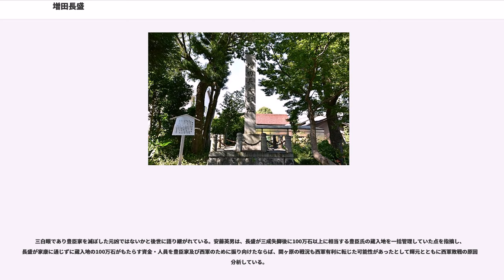増田長盛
増田 長盛(ました ながもり)は、安土桃山時代から江戸時代初期にかけての武将、大名。豊臣政権五奉行の第三席。父母は不詳、弟に増田長俊、子に盛次、長勝、新兵衛。官位は従五位下・右衛門少尉。

生地は2つの説があり、1つは尾張国中島郡増田村（現在の愛知県稲沢市増田町）だったという説、もう1つは近江国浅井郡益田郷（現在の滋賀県長浜市益田町）だったという説がある。上野国に存在した増田氏との関係は不明である。

秀吉に仕官する以前の経歴は明らかでないが、一向宗徒であったという説がある。永禄7年（1564年）側室との間に長男・長勝を儲けている。

天正元年（1573年）、28歳の長盛は、まだ織田信長の家臣であった羽柴秀吉（後の豊臣秀吉）に召し出され200石で仕えたが、この時期に正室を迎えたと見え、天正8年（1580年）、嫡男・盛次が誕生している。盛次の誕生に際し、銘吉光九寸五分の短刀を与えたことが盛次討死後、乳母の口から語られて記録に残されている。

秀吉の麾下で中国攻めをはじめ多くの戦に従軍し、鳥取城攻めでは「陣中萬の物商の奉行」を命じられた。天正10年（1582年）には奏者に任じられ、上杉景勝との外交交渉などを担当した。同年の吉田兼見の日記に名前が登場している。

天正12年（1584年）3月、小牧・長久手の戦いでは先陣を務めて兜首二つを取る功を上げ、この功績で2万石に加増され、翌天正13年（1585年）3月の紀州攻めでは、大谷吉継と共に2,000の兵を率いて従軍、根来衆の津田監物、西谷延命院を斬った武功があったとされ（『根来寺焼討太田責細記』）、従五位下・右衛門尉に叙任されている。

天正18年（1590年）の小田原征伐においては里見義康担当の申次となり、安房国で差出検地の施行と知行宛行状の発給を行っており、後北条氏が滅亡すると、さらに下野・常陸・安房の大名に対する豊臣政権の取次となった。この年、中村一氏が駿河国駿府14万石に移封になったのを受け、近江国水口6万石を拝領している。

太閤検地では石田三成、長束正家らと共に中心的な役割を担い、近江国、美濃国、越後国などの要地の検地奉行を務めた。普請に積極的で、京都では鴨川に架かる三条大橋・五条大橋の改修工事にもあたり、三条大橋には今も長盛の名が刻まれる。伏見城の改修も分担した。

文禄元年（1592年）からの文禄の役では、石田三成、大谷吉継とともに朝鮮に渡って漢城に駐留し、奉行として占領地統治や兵站に携わった他、碧蹄館の戦いや幸州山城の戦いにも参加している。

文禄4年（1595年、豊臣秀次が秀吉の命で切腹する「秀次事件」が起きると、長束正家と共に秀吉との間に対立が生じた豊臣秀次の老臣を糾問するなどしている。文禄5年（1596年）にはサン＝フェリペ号事件の処理で土佐に赴き、このときの対応が秀吉によるキリスト教（フランシスコ会）の弾圧（日本二十六聖人の殉教）の端緒を開いた。

文禄4年（1595年）、豊臣秀長の後を継いだ豊臣秀保が没すると7月、大和国郡山城20万石の所領を与えられる。高田一英・浅井井頼ら大和大納言家の旧臣の多くは長盛が召抱えた。長盛はまた郡山城に総堀をめぐらす大掛かりな普請を行った。東では秋篠川の流れを東に変えて水流を佐保川に落とし、西に多数の溜池を繋いで堀となすなどした。この普請のために大和中から夫役が徴発され、普請は翌文禄5年（1596年）に完成を見た。慶長元年（1596年）には紀伊国・和泉国の蔵入地の管理を委ねられている。秀吉の晩年には五奉行となる。慶長2年（1597年）には再び安房国を訪れて、総検地を施行している。

慶長の役では開戦後国内にいたが、慶長4年（1599年）に予定されていた大規模攻勢では福島正則・石田三成とともに出征軍の大将となることが決定していた。しかし、慶長3年（1598年）8月に秀吉が没したためこの計画は実現しなかった。

慶長3年（1598年）に秀吉が没すると、石田三成は反徳川家康の立場を鮮明にし、長盛もこれに与して打倒家康の謀議に参加。慶長5年（1600年）には長束正家や前田玄以など五奉行連判で家康の悪事を糾弾する弾劾書を示し、五大老の毛利輝元や宇喜多秀家を擁立して挙兵、西国大名に西軍加担を要請する文書を送るなど精力的に活動した。

伏見城攻めには自ら参加し、重臣・福原清左衛門をして城内に籠る甲賀衆に寝返りを促し...